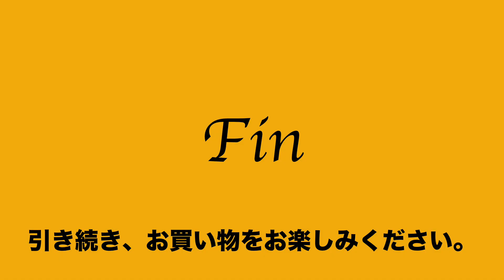26 27 628032 7206 新品 コアラ ギア koala gear リュック